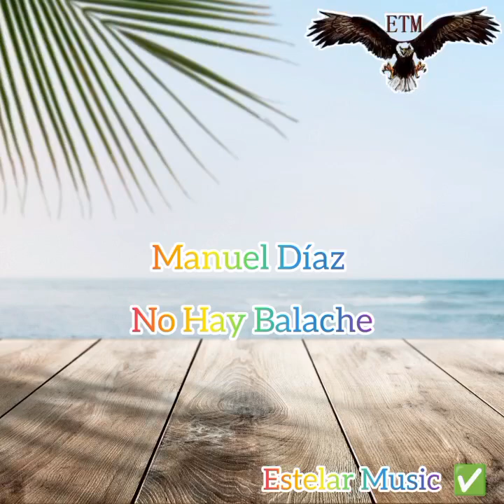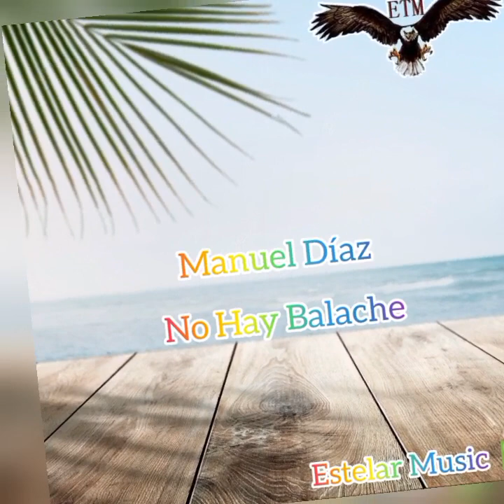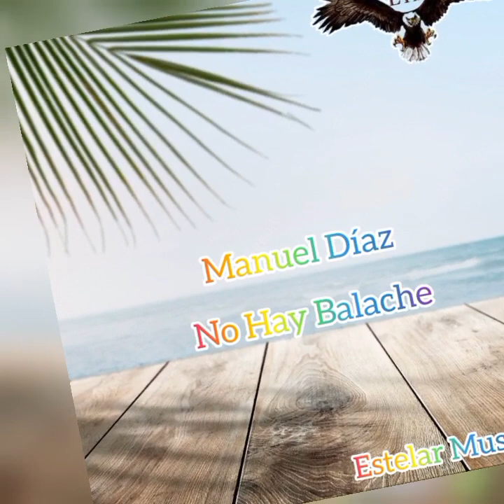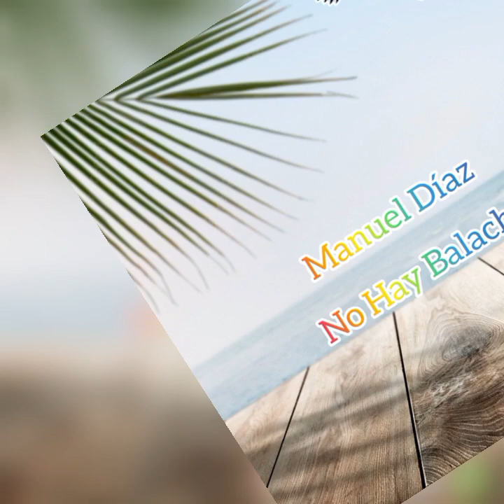Manuel Díaz - No Hay Balache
Derechos de Autor Reservado canción registrada a nombre de la empresa Estelar Music Se evite el registro de canciones que no le pertenecen.

Para Contrataciones Y Más Informacion
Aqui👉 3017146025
Numero Exclusivo De Estelar Music ✅